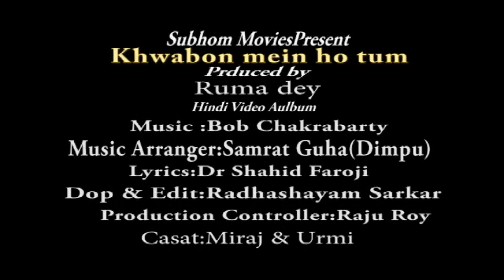Pile Pile || Urmi || Nonstop Binodon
Album Name: Khwabon Mein Ho Tum
Song Name: Pile Pile
Singer: Urmi
Music Director: Bob Chakraborty
Lyricist: Shyd. Firoz